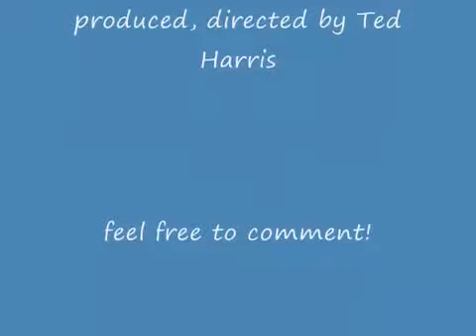Harris Puppets September fun club 2009